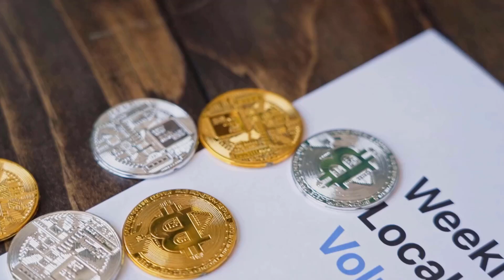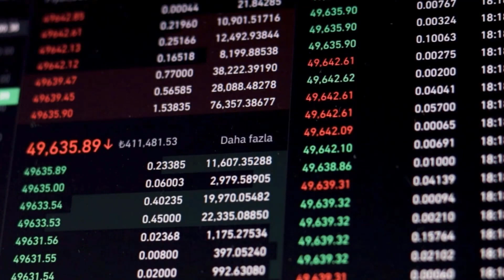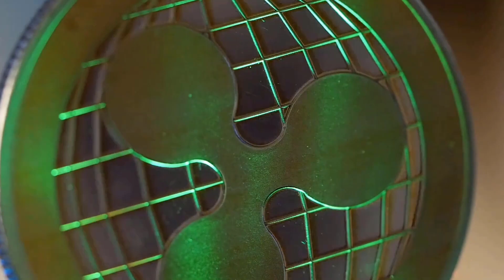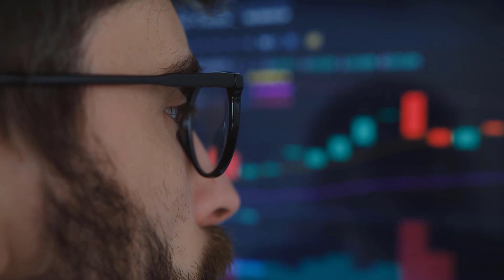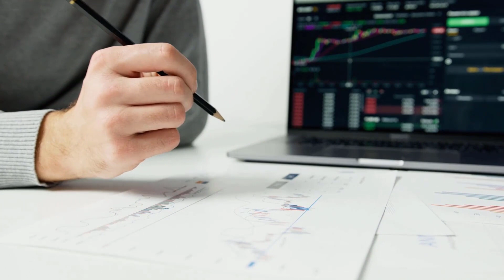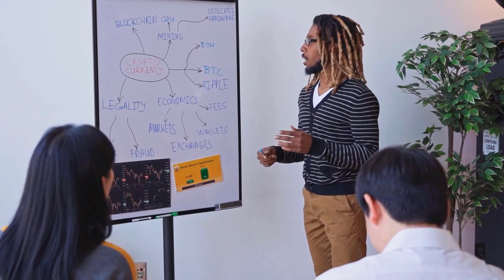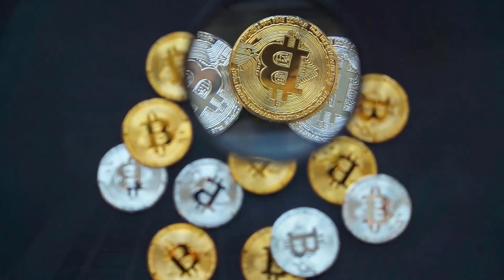ELROND MASSIVE NEWS WILL SHOCK YOU - EGLD PRICE PREDICTION 2023